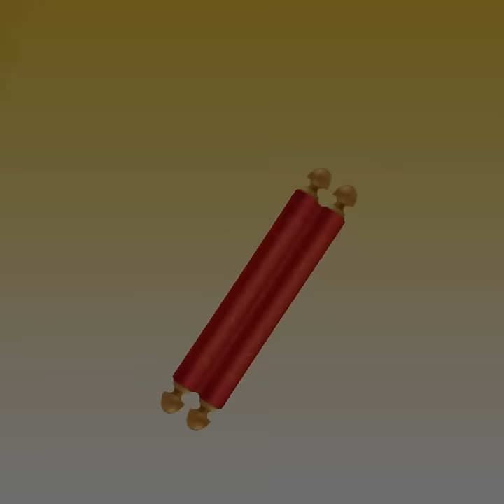નિકટભવ મોક્ષગામી સૂરિચરણે ભાવપૂર્ણ શ્રદ્ધાંજલી ।પૂ.ગચ્છાધિપતિ પ.પૂ.હેમપ્રભ સૂરિ મ. ની ગુણાનુવાદ સભા।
નિકટભવ મોક્ષગામી સૂરિચરણે ભાવપૂર્ણ શ્રદ્ધાંજલી ।
પૂ.ગચ્છાધિપતિ પ.પૂ.હેમપ્રભ સૂરિ મ. ની ગુણાનુવાદ સભા।
30/9/2024, શીતલ ભક્તિ ચાતુર્માસ, અમદાવાદ

પ્રવચનકાર - ગચ્છાધિપતિ પ.પૂ.આ.શ્રી વિ. કુલચંદ્ર સૂરીશ્વરજી (K.C.) મ.સા. ના શિષ્યરત્ન પ.પૂ.પંન્યાસપ્રવર શ્રી કુલદર્શન વિજયજી મ.સા.